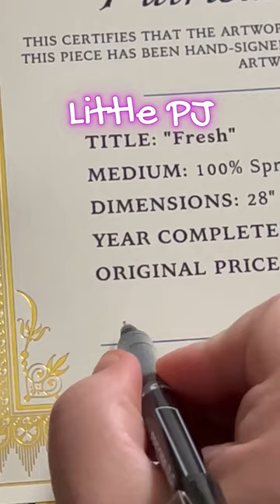*New* Shipping Process for My Spray Paint Art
I take a lot of pride in the experience of purchasing my artwork. I've made some big improvements in my shipping process. Check out this example of the whole package you will receive!!